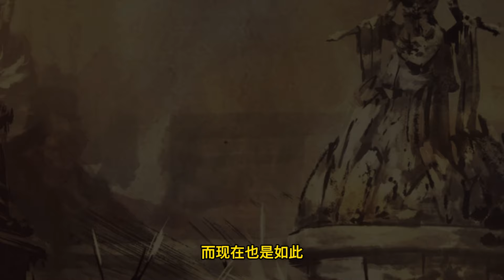【BTTH】斗破苍穹之《大千世界》第107集